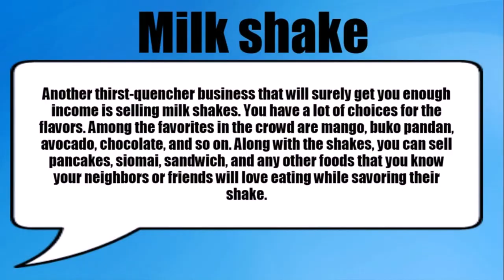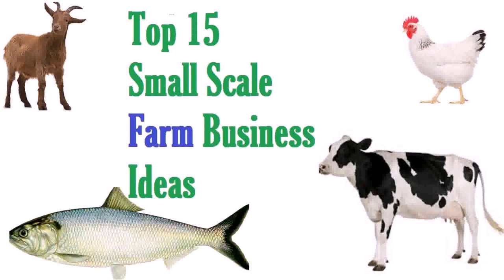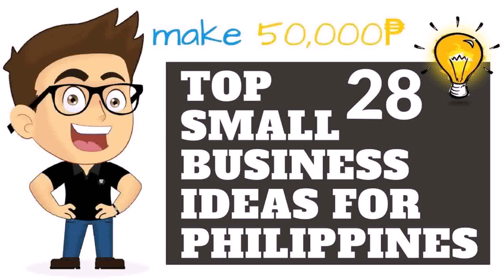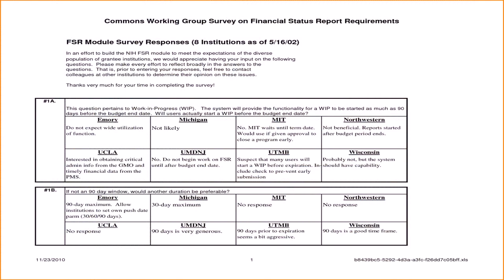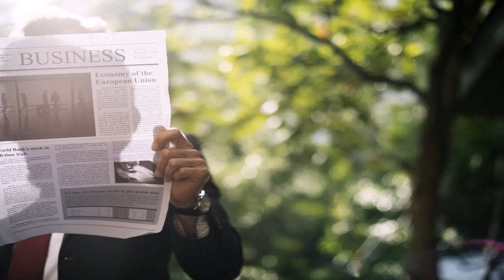Best Small Business Ideas In Philippines (see description)